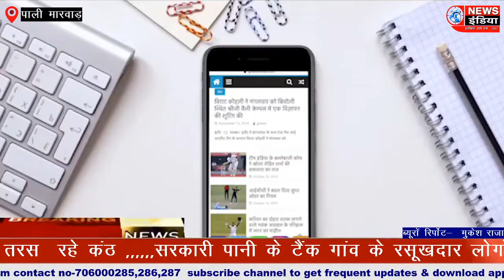ग्रामीणों के नसीब में नहीं हो रहा मीठा पानी ,,,,घंटो लाइन में खड़े होने के बावजूद भी तरस रहे कंठ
ग्रामीणों के नसीब में  नहीं हो रहा मीठा पानी ,,,,,,
घंटो लाइन में खड़े होने के बावजूद भी तरस  रहे कंठ ,,,,,,
सरकारी पानी के टैंक गांव के रसूखदार लोगो के घर पहुंच रहे,,,,
रोहट के कई गावो में हो रहे है हालात,,,

पाली,,,
 रोहट उपखंड क्षेत्र में ऐसे भी गाब ढ़ाणी है जहा आज भी कई जलदाय विभाग द्वारा पानी लाइन नहीं बिछाई गई न ही जी एल आर बने हुए पड़ताल की तो रोहट उपखंड क्षेत्र के कुलथाना पंचायत के धीगाना गांव व सरगरो की ढाणी में आज भी पाईप लाईन नहीं बिछाई गई और न ही जी एल आर बने हुए ग्रामीणों का कहना हैं कि जब से गांव बसा  तब से आज तक गांव में मीठा पानी नहीं आया गरमी टाइम में सरकार द्वारा दो टैंकर भेजते लेकिन पशुओं व जनता तक आवश्यकता के अनुसार नहीं पहुंचता । यदि आपतकालिन्न में टंकी जेतपुर से मगवाते तो पन्द्रह सो से दो हजार तक दाम वसूलते इसी ग्रामीणों को पानी के लिए काफी समस्या का सामना करना पड़ता
पूर्व विधायक भीमराज भाटी का  कहना -हैं कि पूर्व में कई बार पाईप लाईन व जी एल आर निर्माण के लिए पूर्व सरकार एवं प्रशासनिक  अधिकारियों  को अवगत कराया लेकिन किसी ने इस समस्या का समाधान नहीं किया चुनाव के समय नेता लोग घोषणा करके चले जाते फिर पांच साल तक सामने भी नहीं आ रहा । : रोहट क्षेत्र एक और पानी के लिए जूझ रहा है दूसरी और गावो में पानी सप्लाई के लिए लगे सरकारी टैंकर बीच रास्ते में ही निजी टंकी भरवा रहे पशुओं की खेलिया खाली पड़ी है लोग पानी के लिए तरस रहे आखिर यह सब कब होगा।

   बाइट,,

   गजरी देवी
 ग्रामीण महिला
 बाइट,,
भीमराज भाटी
पूर्व विधायक